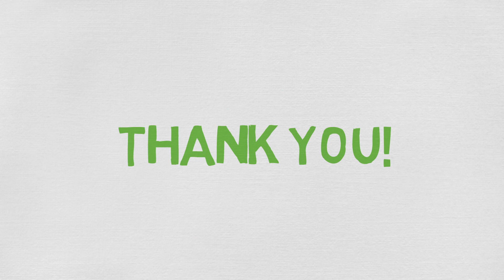Die ersten 30 Tage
Der Start in einen neuen Job ist immer eine ganz besonders aufregende Geschichte. Zwei Cassinis schildern Euch ihre Eindrücke, wie sie die ersten 30 Tage bei Cassini erlebt haben. Ein gelungener Start trotz Corona-Beschränkungen.